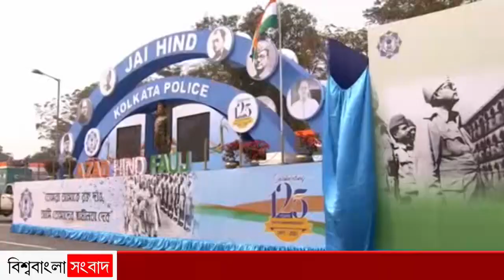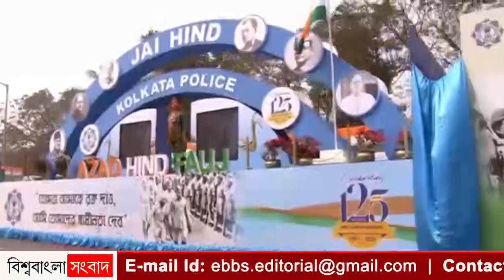রাজ্যপাল-মুখ্যমন্ত্রীর উপস্থিতিতে রেড রোডের কুচকাওয়াজে নেতাজিকে শ্রদ্ধার্ঘ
বার নেতাজি সুভাষচন্দ্র বসুর (Subhash Chandra Basu) ১২৫তম জন্মবার্ষিকী। সেই উপলক্ষ্যে রেড রোডে ৭২তম প্রজাতন্ত্র দিবসের অনুষ্ঠান উৎসর্গ করা হল তাঁকে। কোভিডের (Covid) বিধি মেনে অনুষ্ঠানে উপস্থিত ছিলেন রাজ্যপাল জগদীপ ধনখড় (Jagdeep Dhankar), মুখ্যমন্ত্রী মমতা বন্দ্যোপাধ্যায় (Mamata Banerjee)-সহ হাতে গোনা কয়েকজন অতিথি। মঙ্গলবার,  প্রজাতন্ত্র দিবসের অনুষ্ঠান নেতাজিকে উৎসর্গ করা হচ্ছে বলে সকালেই টুইট (Twitte) করেন মুখ্যমন্ত্রী। টুইটার হ্যান্ডেলে তিনি লেখেন, "ন্যায় বিচার-স্বাধীনতা-সাম্য-সৌভ্রাতৃত্ব-- সংবিধানের এই আদর্শকে রক্ষা করতে হবে। এগিয়ে নিয়ে যেতে আমাদের লড়াই চালিয়ে যেতে হবে। প্রজাতন্ত্র দিবসে সকল ভারতীয়কে উষ্ণ অভিনন্দন। আজকের কলকাতার কুচকাওয়াজ দেশনায়ক নেতাজি সুভাষচন্দ্র বসুকে উৎসর্গ করা হয়েছে"। এর আগে নেতাজির জন্মদিনে জাতীয় ছুটি ঘোষণা করার দাবি জানিয়েছিলেন মমতা।